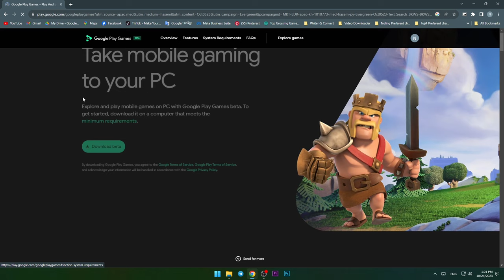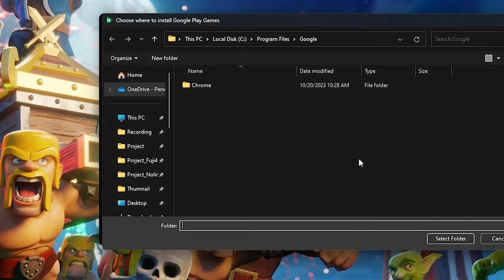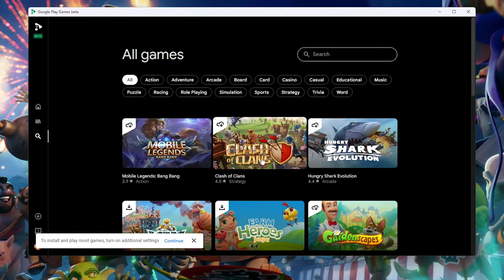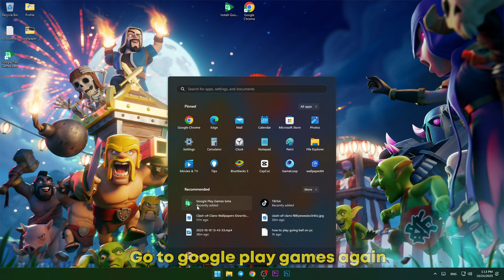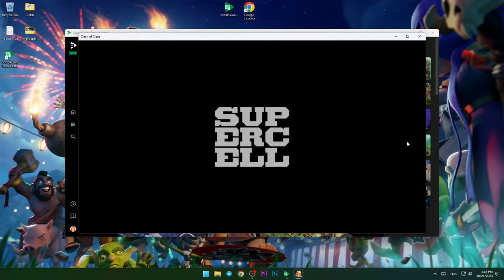How To Play 【Clash of Clans】 on PC & Laptop ▶ Download & Install Clash of Clans on PC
PC Specs
Processor- Intel i5-10400F (6Core/12threads)
Cooler- Intel Stock Cooler
Ram- XPG D50 RGB 16GB (2x8GB) 3000MHz
MOBO- Asus PRIME H410M-E
SSD- Adata Ultimate SU650 120GB
PSU- KRATOS E1-500 Power Supply 500W

🤜 Programs used to compile this video :
OBS Studio